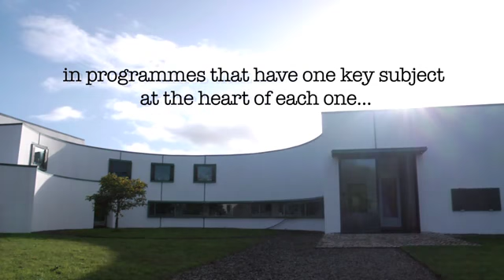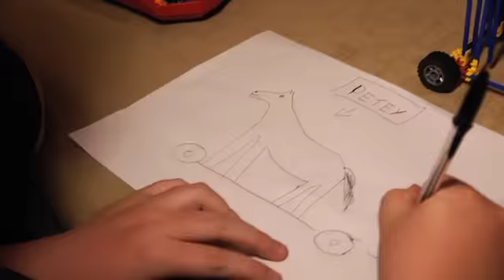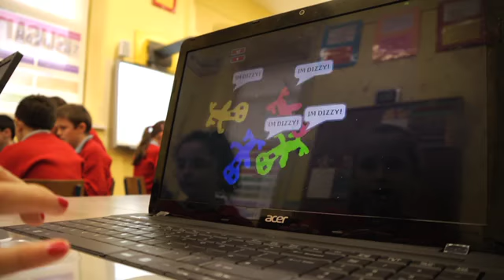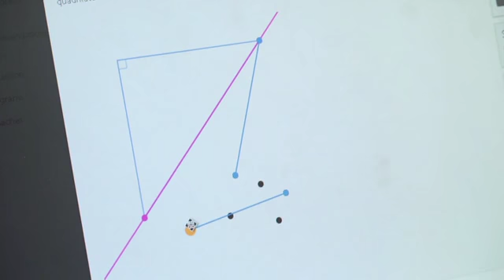The Centre in Action SD